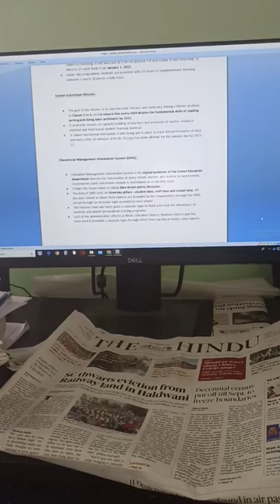Mini vlog ❤️ ~ Purchased gold pendant 🌟🌟